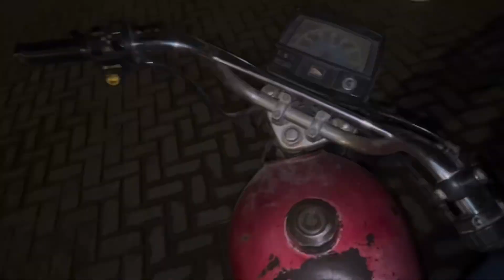Winter session is going very well ♥️🥶